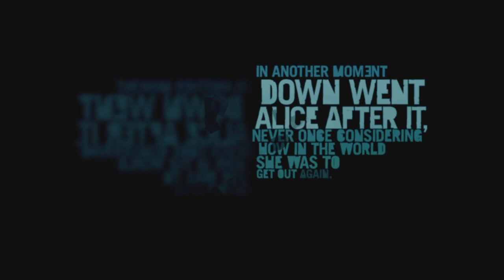Far Cry 3 Main Story Mission Make A Break For It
🌴 Welcome back to the Rook Islands in Far Cry 3! In this episode, we're diving headfirst into the main quest Make A Break For It, where the stakes are higher, and the danger is more intense than ever. Join us as we navigate through the chaos, facing both the unpredictable wilderness and the menacing forces that control the island.

🔥 Make A Break For It is a pivotal chapter in the Far Cry 3 storyline, pushing our protagonist to the limits as they strive to escape the clutches of the unhinged pirate Vaas. The quest is packed with heart-pounding moments, from daring escapes to intense firefights, as we inch closer to freedom.

💣 Gear up for action as we employ a mix of stealth, strategy, and all-out firepower to overcome the challenges that stand in our way. The Rook Islands are a hostile playground, but with determination and skill, we'll navigate the perilous terrain and face off against Vaas's henchmen.

📜 As the main quest unfolds, the narrative takes unexpected twists and turns, revealing the dark secrets that shroud the island. Choices matter, and the consequences of our decisions will shape the outcome of the story. Will we emerge victorious, or will the madness of the Rook Islands consume us?

🎮 Whether you're a longtime fan of Far Cry 3 or a newcomer to the series, Make A Break For It promises an unforgettable gaming experience. Join us on this thrilling journey and witness the captivating blend of storytelling and gameplay that makes Far Cry 3 a classic in the open-world genre.

👍 If you're excited to see us conquer the challenges of Make A Break For It, don't forget to like, subscribe, and hit the notification bell to stay tuned for more Far Cry 3 adventures! The Rook Islands await – let's make our break for freedom together!

🎮 Game Info:
Title: Far Cry 3
Mission: Main Quest Make A Break For It
Developer: Ubisoft Montreal
Platform: PS5
Genre: Action-Adventure FPS